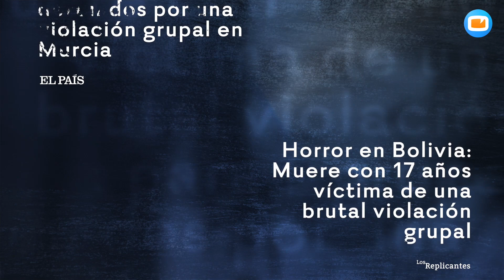No es solo ficción, es la realidad: Series y cultura de la violación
El Día Internacional de la Eliminación de la Violencia contra la Mujer tiene como lema para este 25-N la visibilización y la lucha por la erradicación de la violencia sexual, una lacra que vemos representada en muchas ocasiones en la ficción sin caer en cuenta que la realidad es mucho peor.